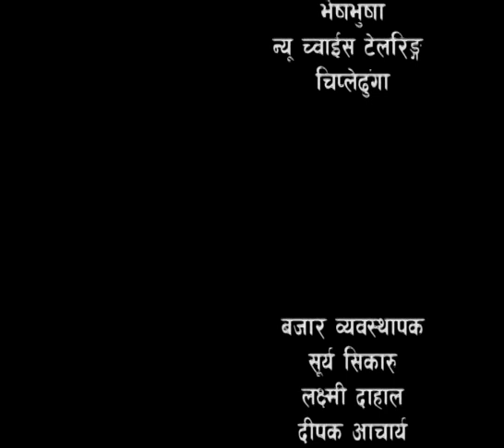nepali comedy mind fresh 52